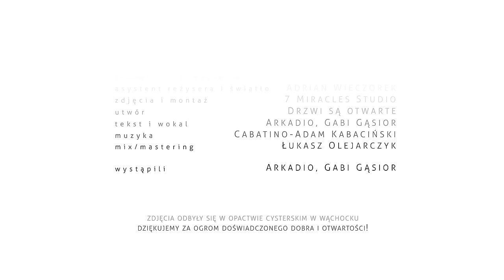Arkadio & @gabigasior7578 - Drzwi są otwarte (prod. Cabatino)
Scenariusz i reżyseria: Artur Bocheński
Zdjęcia i montaż: 7 Miracles Studio
Światło: Adrian Wieczorek
Utwór: Drzwi są otwarte
Wokal: Arkadio, Gabi Gąsior
Tekst: Arkadio, Gabi Gąsior
Muzyka: Cabatino - Adam Kabaciński
Mix/Mastering: Łukasz Olejarczyk

Wystąpili:
Arkadio, Gabi Gąsior

Zdjęcia odbyły się w Opactwie Cysterskim w Wąchacku - dziękujemy za ogrom doświadczonego dobra i otwartość!

TEKST:
1. Miałem nie wchodzić do tej samej wody,
a znów w niej płynę – z prądem

Chciałem wychodzić na wysokie schody
A poszło z dymem  - wątpię

Taplam się w bagnie znowu, znam w prawdzie powód
On uwiera mnie, lecz bariera jest jak miłość do wrogów
- i tak tworze swych założeń już korowód
Nie znam tych kodów, żeby rozkodować rozum

Nawet wtedy kiedy lecę tylko bokiem
I czuje się jak by mnie wytykali palcem z okien
Mam bałagan na chacie i przegrywam z nałogiem
I łowie tą opowieść, że szczęście będzie za rogiem

A tu nie ma mina – problemów wieżowiec
Rozkładam się jak kot – choć w głowie Leon zawodowiec
Zawsze mogę znaleźć trop – znam jedną opowieść
która może tego dowieść...

Ref:
Sypią się gruzy, tonę w kałuży
I nagle wchodzisz Ty – do serca mówisz mi
Znam te kamienie – serca pragnienie
Dziś obiecuję Ci – otwarte nieba drzwi

2. Wiem dobrze jaka za grzechy jest kara
Lecz ponad tym wszystkim większa jest wiara
Wiara w niezmierzone Twoje miłosierdzie
Gdy mu zaufam, wiem, że dobrze będzie
Odkrywam w sobie, dobrego łotra
Nie ważne jak długo mój marazm potrwa
Jak włosy na głowie policzone są dni
To co mi dajesz to otwarte drzwi

Każdy gwóźdź w Twoje ciało wbity
Zwycięża kłamstwa i fałszywe mity
Każdy z tych gwoździ dziś mi przypomina
Że jest przebaczenie – odkupiona wina
Gdy myślę, że to koniec, że pobite gary
Wtedy dobry łotr dodaje mi wiary
I słyszę Twoje słowa jak śpiew ptaków w maju
Zaprawdę mówię Ci – dziś ze mną będziesz w raju

Z całym moim syfem pomimo bałaganu?
Dziś ze mną będziesz w raju
Spokojnie, pomału, pomału

Chyba nie wiem co powiedzieć
Znam te kamienie – rzucałem nimi w Ciebie
Serca pragnienie – Boże
Dziś obiecuję Ci – otwarte niebo

Ja plecami odwrócony, a Ty czekasz nieustannie
Widzisz mnie jako motyla gdy ja siebie jako larwę
Zły w bawełnę mnie owija no i szyje dla czapkę
Co z tego, że mi ciepło, jak od wewnątrz jednak marznę

Zawsze mogę wrócić – mogę je otworzyć
Dopóki oddycham – szukam swojej drogi
Bo Ty – obiecujesz mi
Otwarte nieba drzwi

Wielu w bezsilności, kiedy brakło sił
Ze szczerego serca do Ciebie zaczęło wyć
Obiecujesz mi
Otwarte nieba drzwi

Znów jestem jednym z nich
A TY – obiecujesz mi
Otwarte nieba drzwi